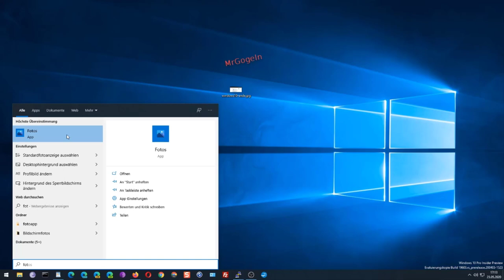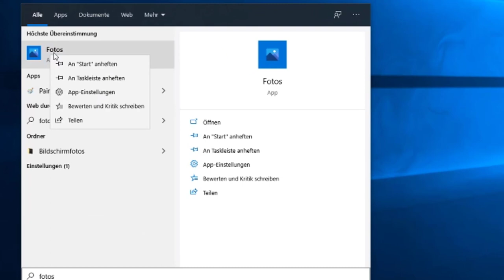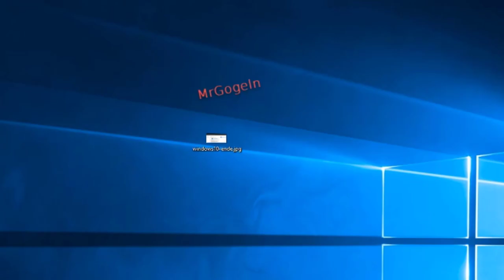Windows 10: Foto App funktioniert nicht mehr. App reparieren.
Windows 10: FotoApp funktioniert plötzlich nicht mehr |- App reparieren o. zurücksetzen.
Microsoft Xbox Wireless Controller, Rot

Spione & Detektive - Die geheimen Tricks der Ermittler: GEOlino extra Hör-Bibliothek:

Fotodrucker 10x15cm (mobil Drucker, WLAN,USB, Farbdisplay, Speicherkartenslot, Apple AirPrint, Passfoto- u. Postkartendruck) bei Amazon Partner-Link.

* bei Amazon Partner-Link.